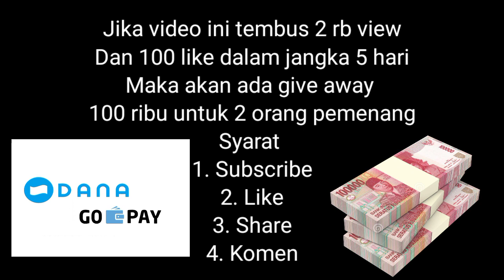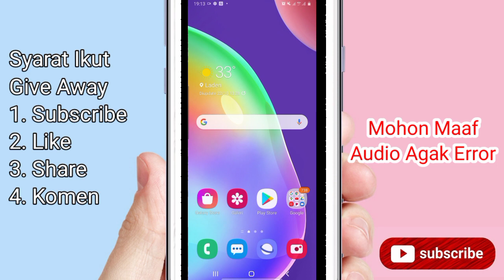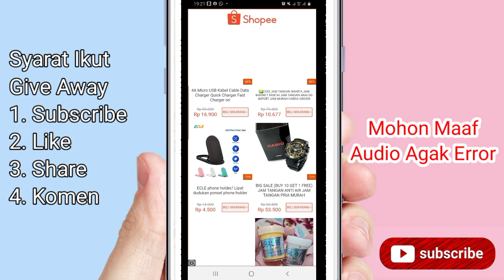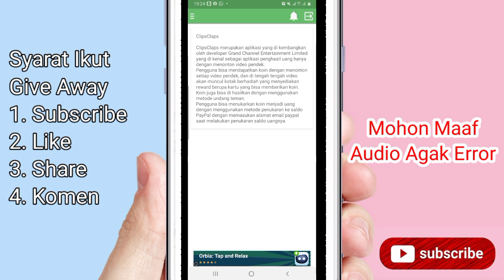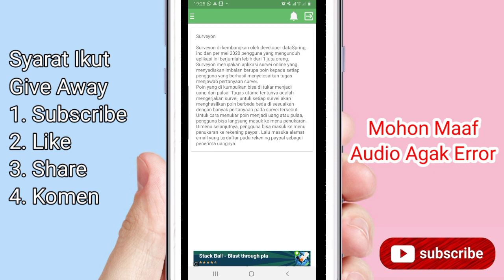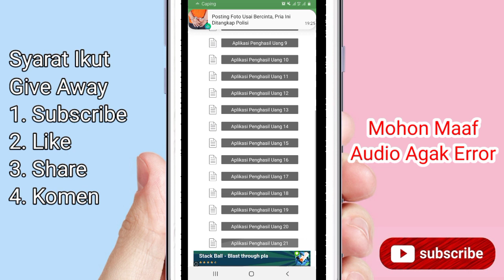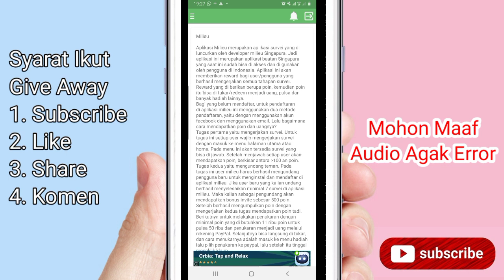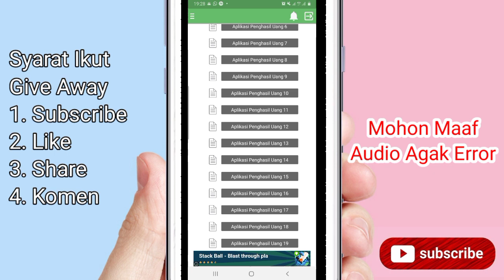21 APLIKASI PENGHASIL UANG YANG TERBUKTI MEMBAYAR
Bisa Langsung Download Di Playstore

menghasilkan uang di facebook
penghasil uang lewat internet
penghasil uang jutaan
penghasil uang jd union
penghasil uang jalan tikus
aplikasi penghasil uang java
apk penghasil uang jutaan
aplikasi penghasil uang jutaan rupiah
penghasil uang ke dana
penghasil uang kaskus
penghasil uang langsung ke rekening
aplikasi penghasil uang kaskus
penghasil uang legit
penghasil uang lewat android